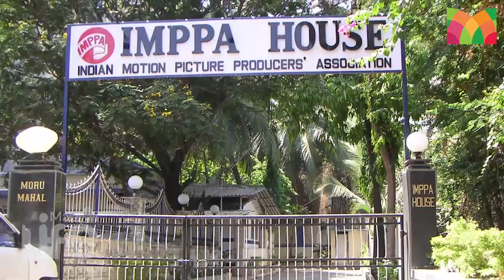കൊറോണ സീരിയല്‍ രംഗം ആശങ്കയില്‍ ..! l Corona Virusl FIlms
കൊറോണ വൈറസിനെ തുടര്‍ന്ന്  ഇന്ത്യയില്‍ ഇപ്പോള്‍ നടത്തിവരുന്ന മുഴുവന്‍ സിനിമ, സീരിയല്‍, ടെലിവിഷന്‍ പരിപാടികളുടെയും ചിത്രീകരം നിര്‍ത്തിവെയ്ക്കണം എന്നാണു ഇന്ത്യന്‍ മോഷന്‍ പിക്ചര്‍ പ്രൊഡ്യൂസേഴ്സ് അസോസിയേഷന്‍ ഞായാറാഴ്ച സംഘടിപ്പിച്ച അടിയന്തര കൂടികാഴ്ചയില്‍ എടുത്ത തീരുമാനം. നടന്നുകൊണ്ടിരിക്കുന്ന ഷൂട്ടിങ്ങുകള്‍ എല്ലാം തന്നെ 3 ദിവസത്തിനുള്ളില്‍ നിര്‍ത്തിവെയ്ക്കാനും വിദേശത്തു നടക്കുന്ന ഷൂട്ടിങ്ങുകള്‍ എത്രയും പെട്ടന്ന് നിര്‍ത്തി തിരികെ വരാനാണ് നിര്‍ദ്ദേശം.